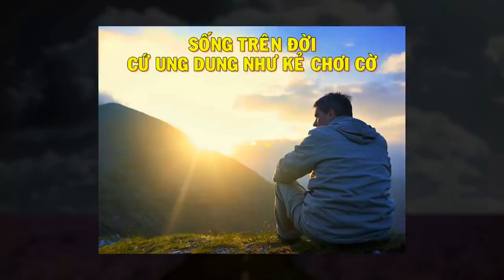Cho dù đã thất vọng thế nào cũng đừng bao giờ tuyệt vọng, SỐNG CỨ UNG DUNG NHƯ NGƯỜI CHƠI CỜ.